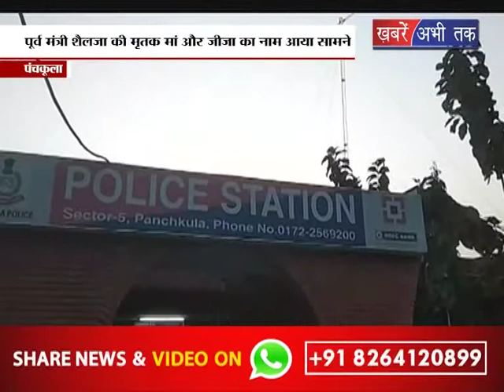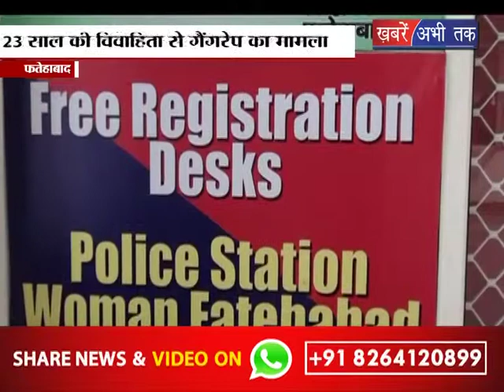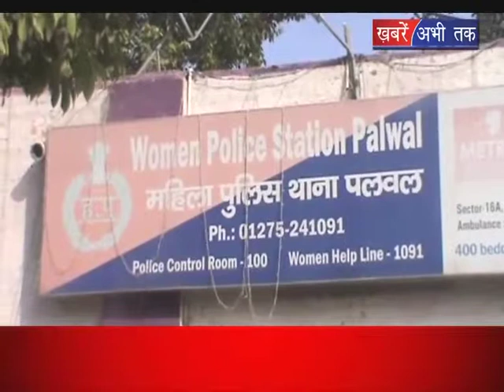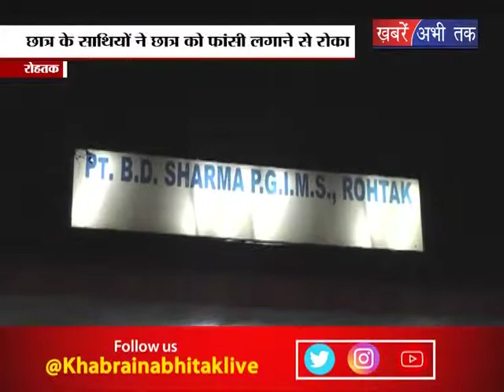झूठे एफिडेविट देकर लिए प्लॉट | Khabrain Abhi Tak Live